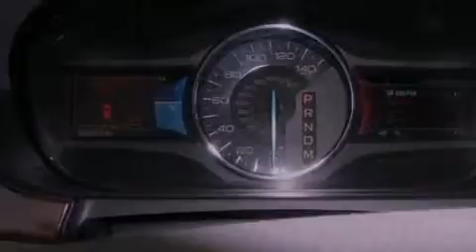2012 Ford Edge Marion IN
Year : 2012
 Make : Ford
 Model : Edge
 Engine : 3.5L V6 24V MPFI DOHC
 Trans . : 6-SPEED AUTOMATIC
 Exterior : MINERAL GRAY
 Miles : 32,282

 Stock : X6659

 1430 N. Baldwin Ave